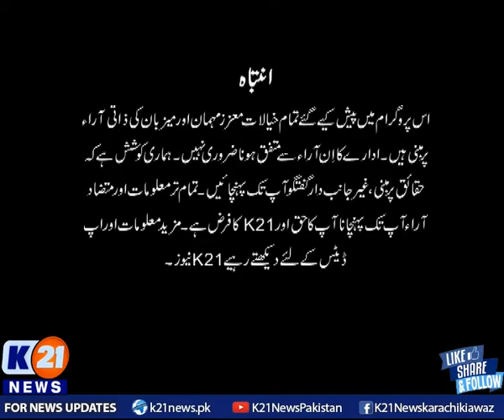K21 News | Karachi Today with Bilal Khan | 21-March-2021 | Part 1